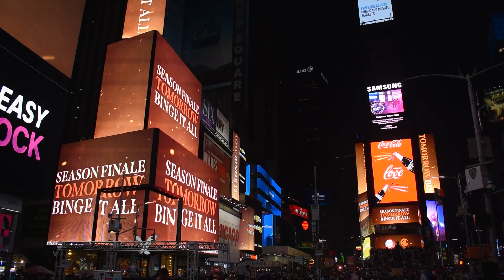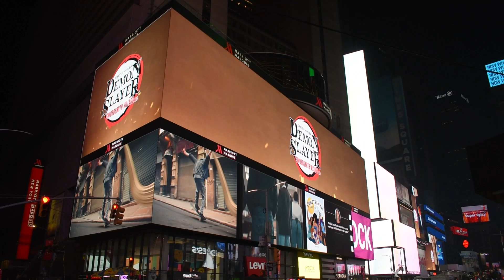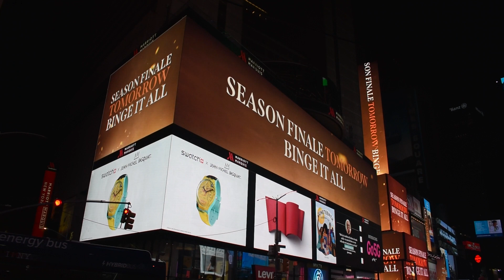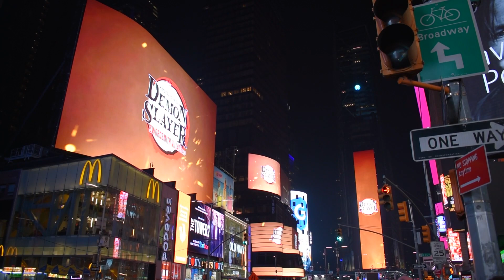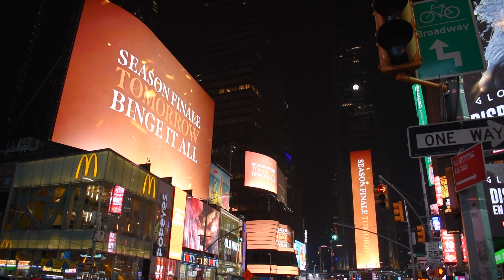Demon Slayer Times Square Takeover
Demon Slayer had a Times Square takeover on June 17, 2023.